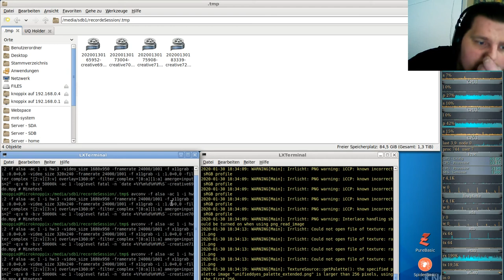Let´s Play Minetest - German-Creative-server ( Minecraft orientiertes Spiel ) #072